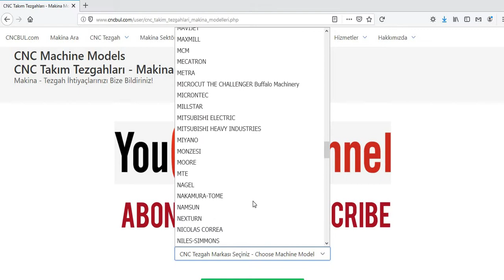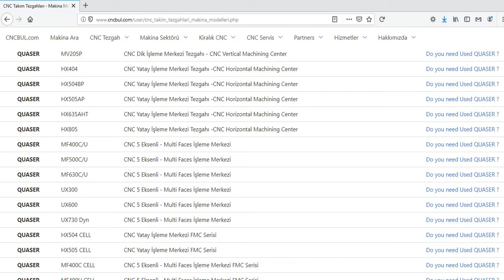QUASER MACHINE MODELS (CNC Machine Tools)